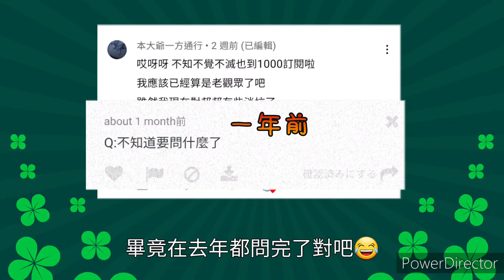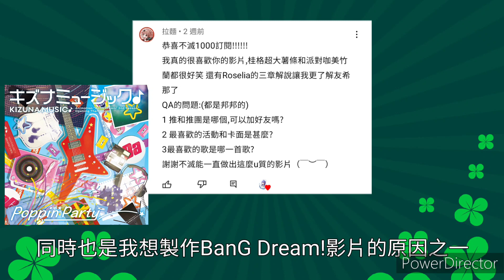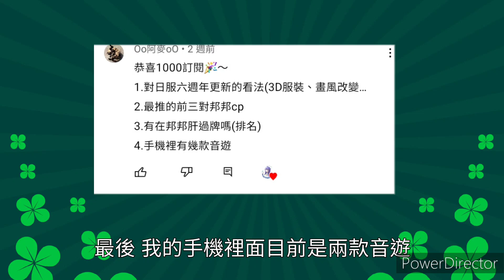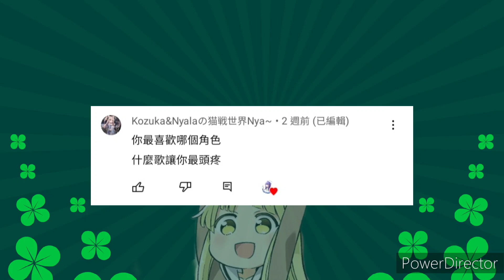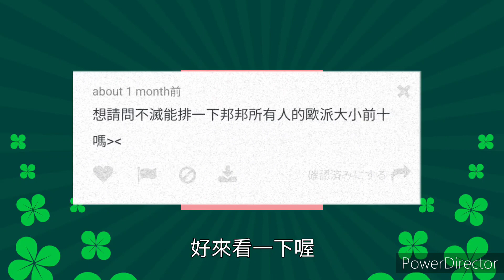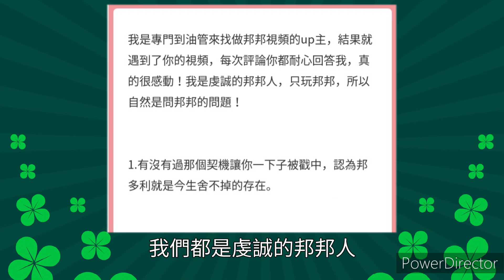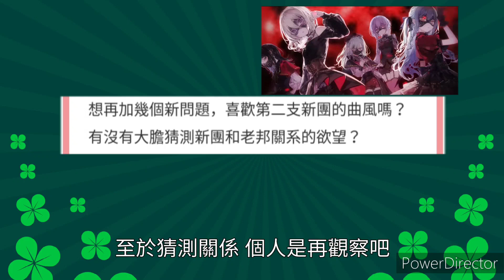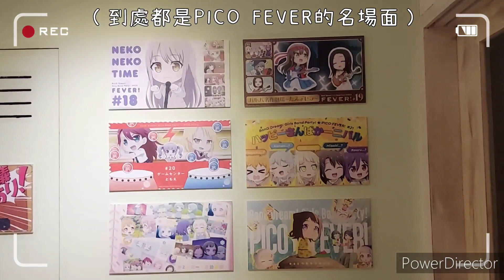【震驚】我要和一星ルミナ約會，還要和廣町七深結婚！？（1000訂閱Q&A回覆）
感謝各位的踴躍參與～這支影片做了還滿久的，希望都能回答到各位的提問！當然，有任何需要補充的，各位也可在下方留言區留言喔！

時間軸：
0:00開場
0:47無問題的祝福
1:21要抽閃現教主了嗎
1:40我推的角色+團體給加好友嗎？／最喜歡的活動卡／最喜歡的歌曲
3:50 D4DJ的推角／D4DJ ALL MIX喜歡的歌和劇情／邦邦和D4DJ認為最難的歌曲
5:09 BanG Dream!六週年的看法／我推的CP／有肝排名嗎？／手機內有多少手遊
6:32 BanG Dream!九問（第九個問題忘記沒錄音到抱歉）+超U質的讚美（揪甘心餒）
8:16 連動咖啡廳／BanG Dream!周邊借拜
9:01 喜歡的邦邦角色／打歌時頭疼的歌曲
9:27 入坑プロセカ／會繼續出邦邦meme嗎／六週年後喜歡的卡面（kokoro辛苦你了）
10:59 看周邊／會去BanG Dream!聲優的活動嗎
11:33 拍抽卡影片
11:42 學樂器キラキラドキドキ／大學社團
12:32 和一星ルミナ約會
13:38 虔誠的邦邦人／邦邦戳中我的時刻
14:30 未來新團的看法+4／9發生的大事
16:19 做角色稱號出處的影片
16:46 Ave Majica 的曲風／猜測關係
17:20 抽卡影片
17:36 復興BanG Dream!的榮光的摩卡推／玩プロセカ／和廣町七深結婚／什麼是「與異世界深度交流者」
19:12 結語